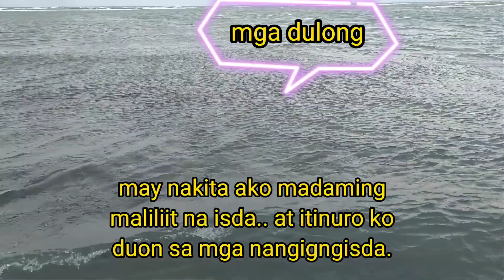PARAAN NG PANGHUHULI NG DULONG | BIGLANG DAGSA NG MGA ISDA | CATCH & COOK | ProjecTrebs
Magandang araw po mga ka-project!

Isa nanaman pong fishing adventure ang hatid ko sa inyo.. isang hapon sinibukan laang namin mamiwas sa dagat, kahit alam namin medyo masungit ang panahon. at dahil malakas nga ang alon ay sa sabangan kami pumunta. at duon ko po nakita itong grupo ng mga isdang maliliit at duon ko po inihahagis ang aking lure nagbabaka sakali akong meron sumibad na malaking isda. ngunit sa kasamaang palad wala man lang kumagat. at naisipan ko sadlukin gamit ang kamay itong mga isda. sa dami nila ay talagang ikay matutuwa. at sa di kalayuan. may grupo na animoy may hinahanap sa tabi ng dagat. at ng lumapit ang isa'y aking naitanong kung ano ang hinahanap nila at hinuhuli. at aking itinuro ang grupo ng maliliit na isda. at sya palang pakay nitong mga mangingisda. kaya dali dali nyang tinawag mga kasama nya dala ang kanilang bangka lulan ang pang salap na pang huli nitong isda.

Mabisang paraan ng pang huhuli ng dulong
Pinaka maliit na isda na pwedeng kainin
How to catch dulong?